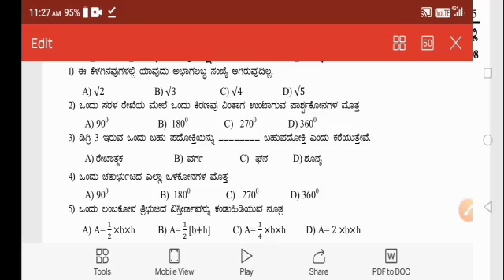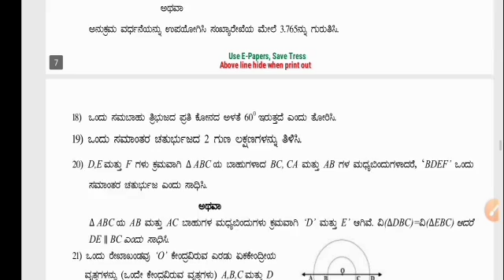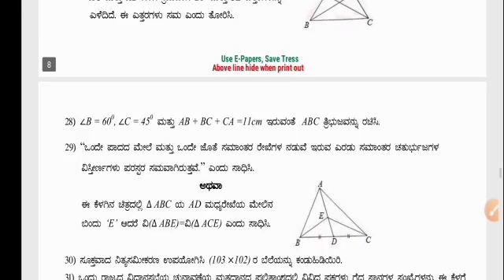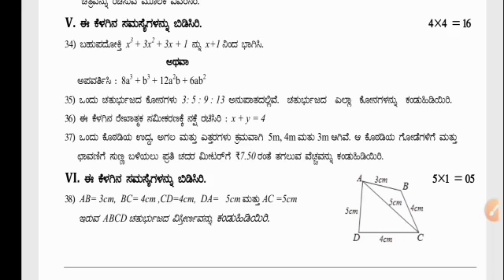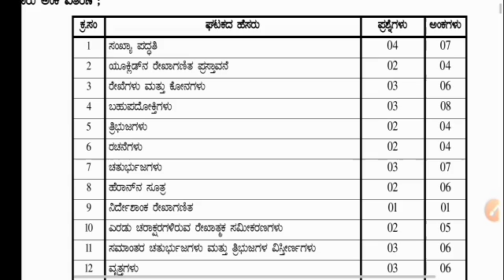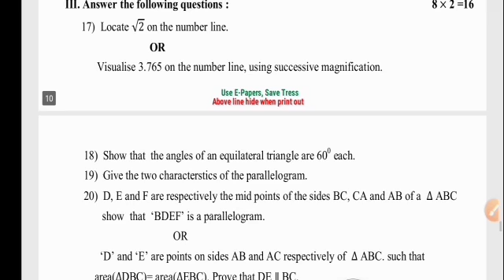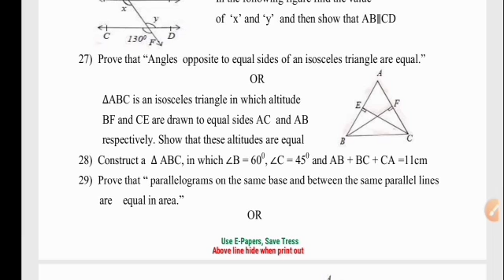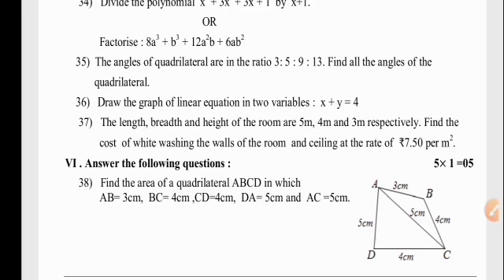ಗಣಿತ ಮಾದರಿ ಪ್ರಶ್ನೆ ಪತ್ರಿಕೆ 2022|ನೀಲಿ ನಕ್ಷೆ|9ನೇ ತರಗತಿ|Mathematics question paper 2022|Blueprint#9th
ಗಣಿತ ಮಾದರಿ ಪ್ರಶ್ನೆಪತ್ರಿಕೆ 2022| ನೀಲಿನಕ್ಷೆ|9ನೇ ತರಗತಿ|mathematics model question paper 2022|blueprint|9th class state cbse|Maths model question paper in Kannada|Maths model question paper in English 2022#class 9